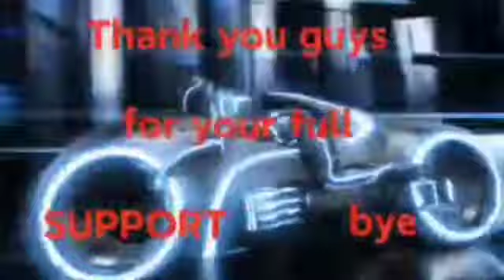Chicken Feet Adobo